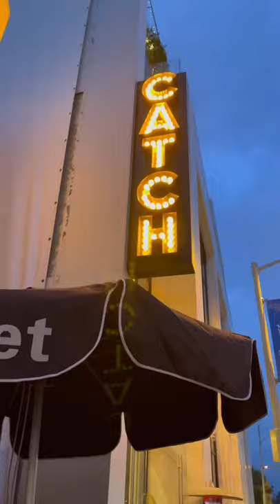BRUTAL REVIEW of Catch LA restaurants